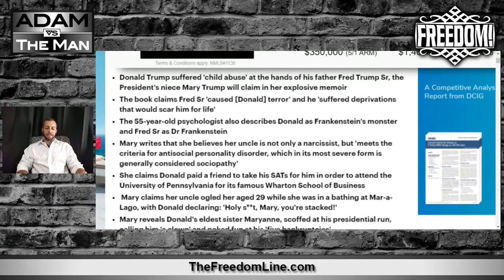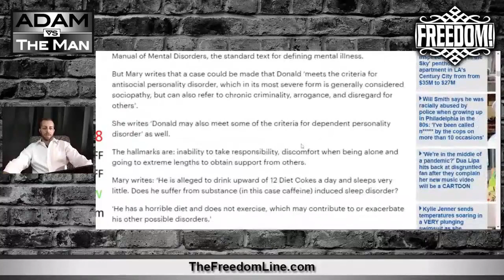Book Reveals History Behind Trump's Psychopathy